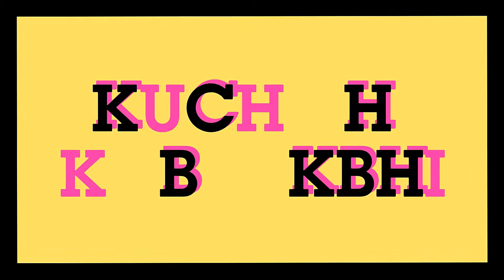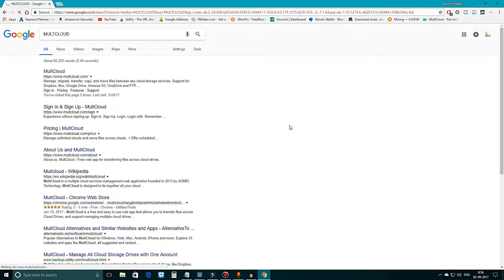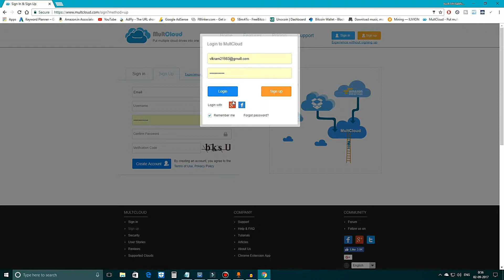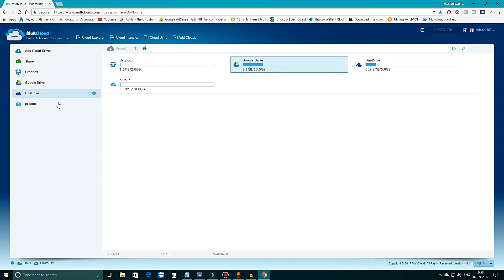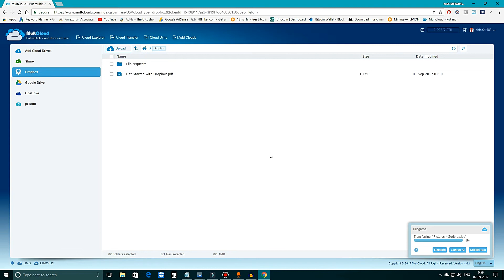Best cloud storage ! manage your data ! best cloud storage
This video tutorial will show you how to move files from one cloud storage service to another cloud storage service like google drive, sky drive, drop box, box.com, copy.com, etc without downloading the files to your computer and uploading them back.
this is the best cloud storage and also link up your multiple accounts in one place.